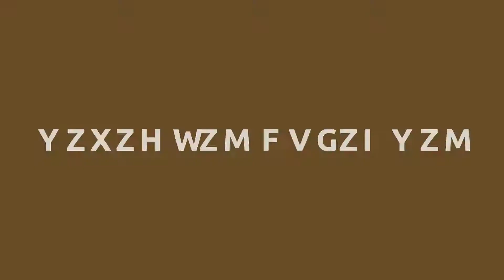Krassen met Alain | Dag 29🤑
Decemberkalender